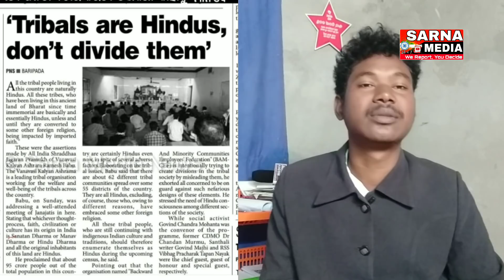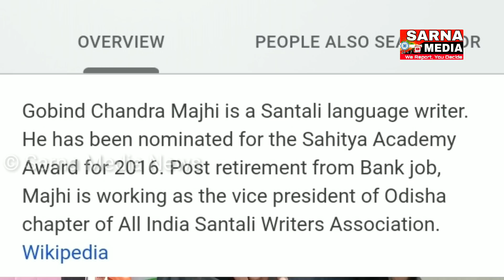ᱟᱹᱫᱤᱵᱟᱹᱥᱤ ᱫᱚ ᱦᱤᱱᱫᱩ ᱠᱟᱱᱟ ᱠᱚᱼ ᱥᱟᱱᱛᱟᱲᱤ ᱚᱱᱚᱞᱤᱭᱟᱹ || Sarna Code News updates Santali News Sarna Media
SARNA MEDIA NEWS

Sd-
Sarna Media